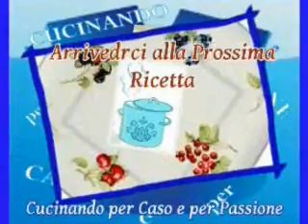Ricetta Veloce : Patate al Curry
Video Ricetta Veloce: Patate al Curry - Contorni -  Facciamo queste patate al curry semplici e veloci, adatte ad essere un contorno anche per il pesce come il salmone arrostito,  a cotolette,  roast beef, pollo ecc - Illustrata passo passo

Fast Video Recipe: Potato Curry - We do these potato curry simple and quick, suitable to be an outline for the fish like salmon roasted, roast beef  in cutlets, , chicken etc. …-  Illustrated step by step
Cucinando per Caso e per Passione
E.Baldroccovich